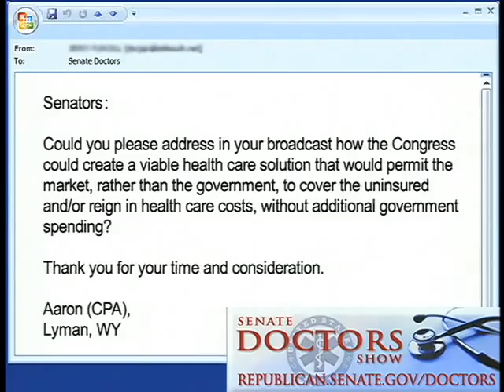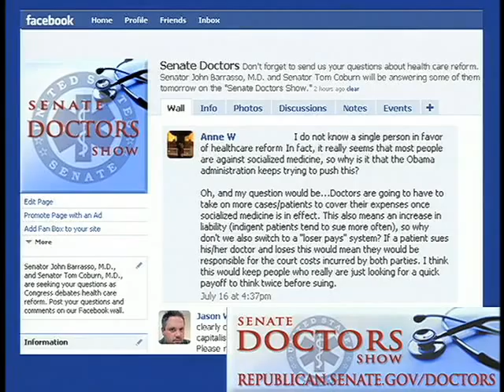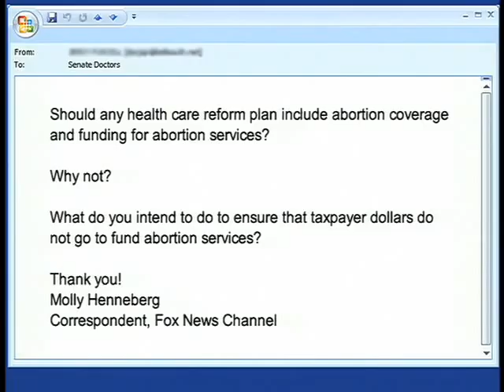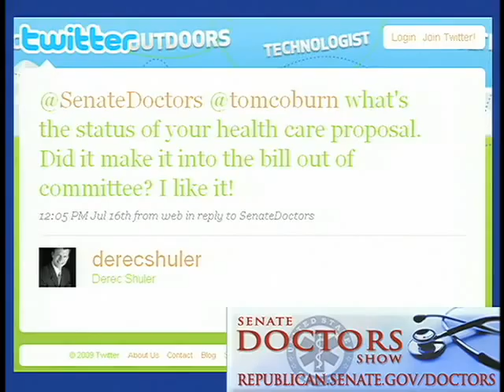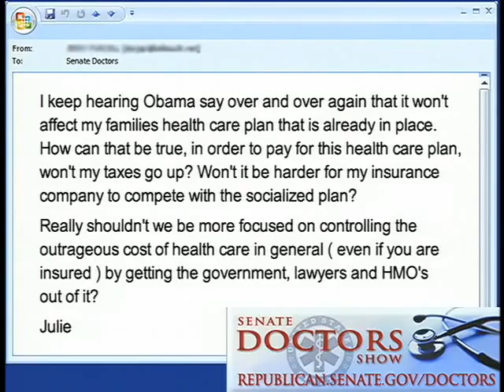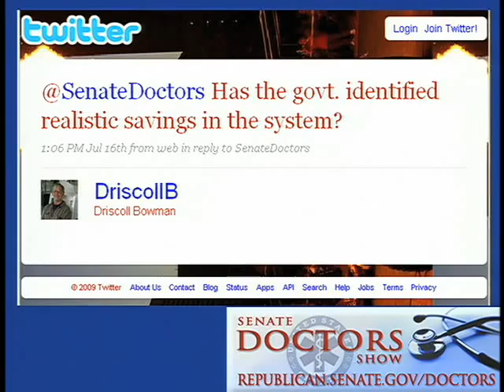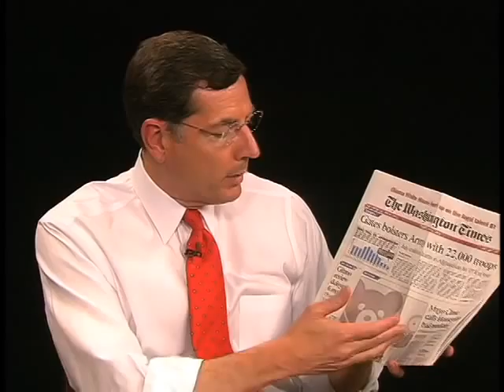The Senate Doctors Show, Episode 4, 07/21/09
Senators John Barrasso, M.D. and Senator Tom Coburn, M.D. answered health care reform questions from across the country.